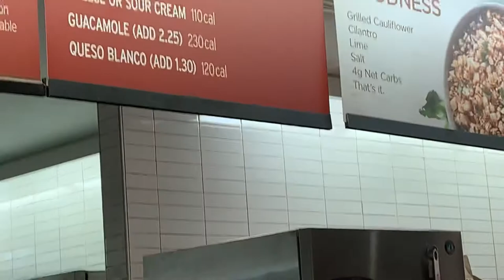Mhp photography vlog modeling photoshoot Bethany Billings